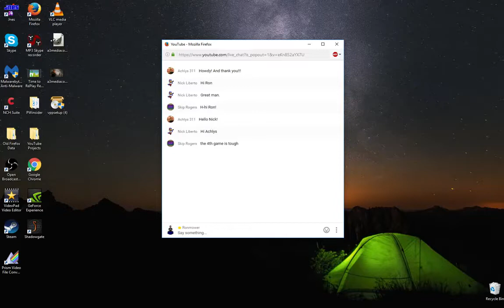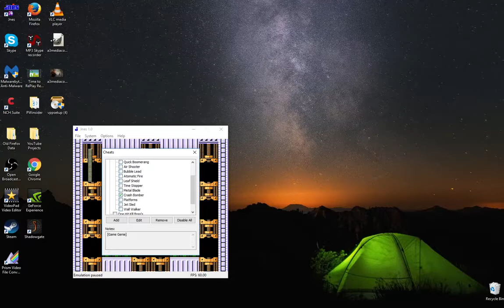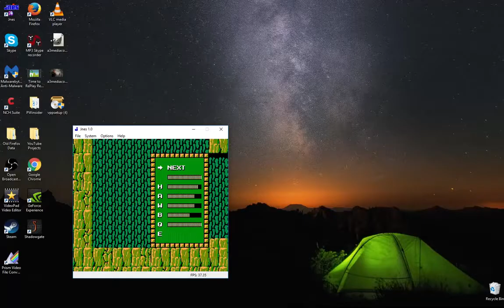ECW Reel: Do it Live! Mega Man 4 Plus Conclusion to Mega Man 2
Originally streamed Dec. 11th 2016.

I stream Mega Man 4 before I move on to finish Mega Man 2!  If you recall, Mega Man 2 had crashed on me in a previous stream and I never finished!

Check out NES Fans & SNES Fans on Facebook!